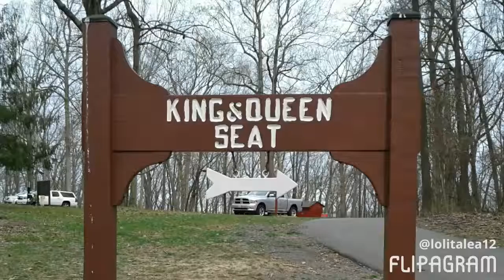Photos from Rocks State Park, Maryland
Hola gente!